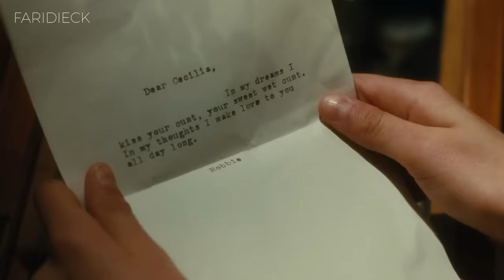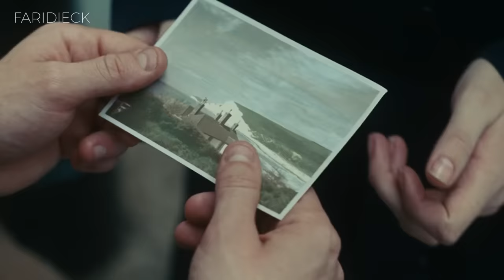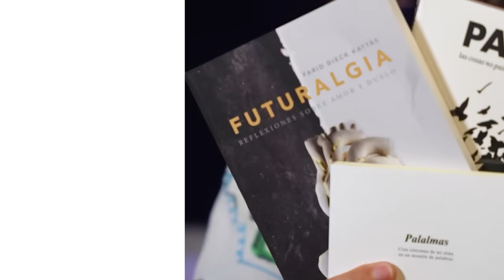Las DOS VERSIONES de UNA MISMA HISTORIA | Expiación, Deseo y Pecado | Relato y Reflexiones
En Expiación Deseo y Pecado, somos testigos de un caleidoscopio emocional entre amor y traición. Cuando una mentira infantil desata consecuencias inimaginables, la película teje una trama magistral que explora la culpa, el deseo y la redención en un viaje cinematográfico fascinante y emotivo.